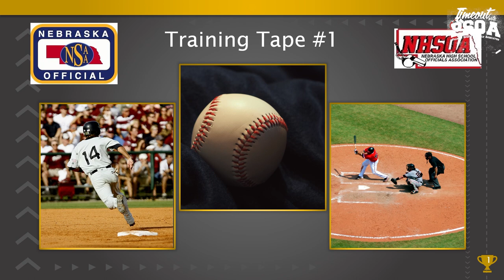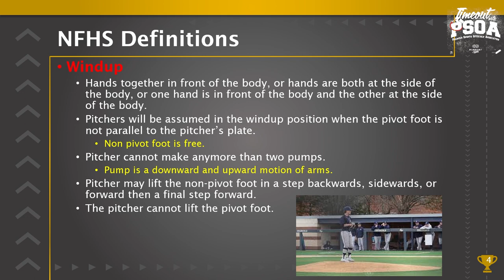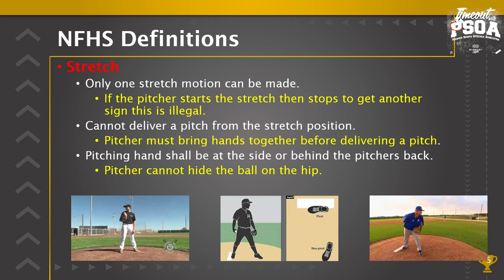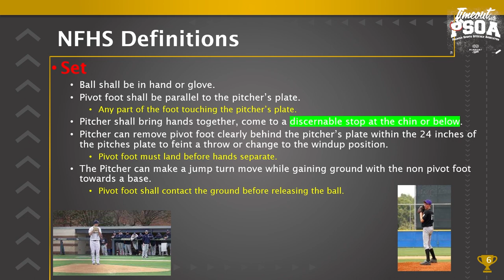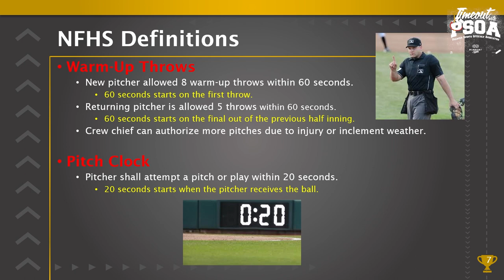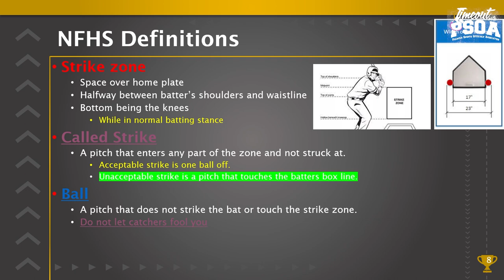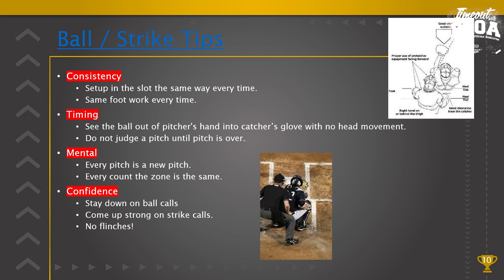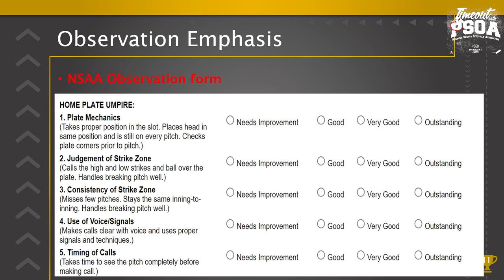Baseball Training Tape Week 1